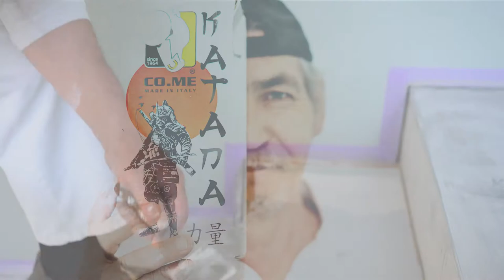Trowels CO-ME , Italian producer of trowels, for walls art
Together CO-ME tools and applicator Erikas, video advertising for Valpaint floor painting and new Bianco trowel, no black marks on white surfaces